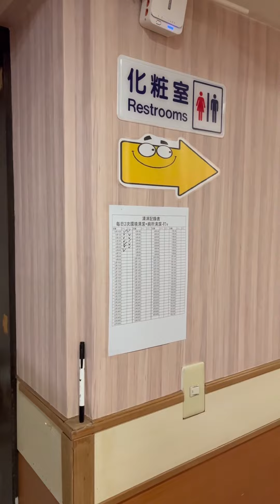มารีวิวร้านเกมที่ไต้หวันกันน บอกเลยคือชอบมากกก บรรยากาศดีมากทุกอย่างคือโอเค